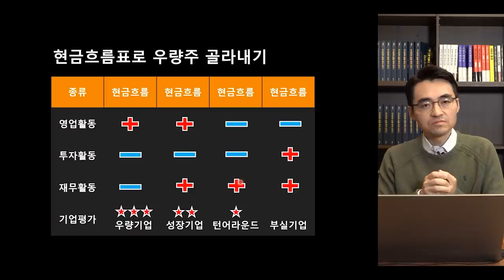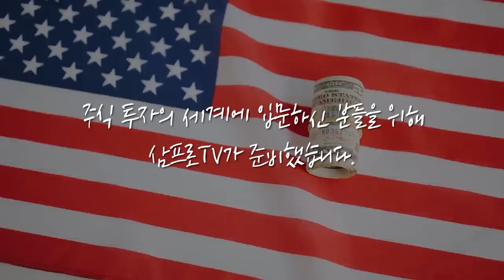[심층 인터뷰] 탄소배출 감축.. 제조업의 근간이 바뀐다? f.유진투자증권 한병화 이사